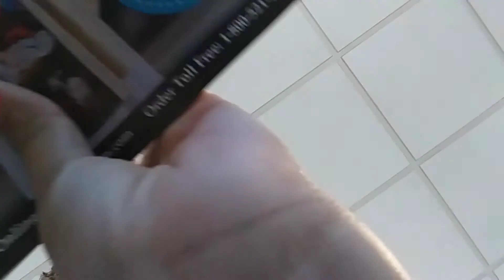11,000 11K Subscribers Thank You😊😊😊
Join me on @poshmarkapp, the #1 app to buy and sell fashion. Sign up with NYWOH to get $5 off your first order.